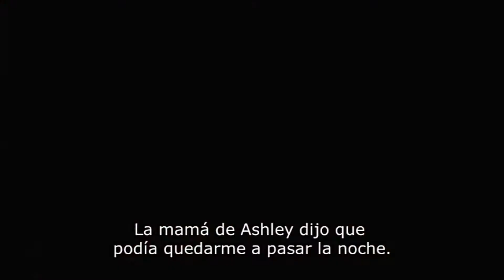PARTY MOM Tráiler Subtitulado HD 2020